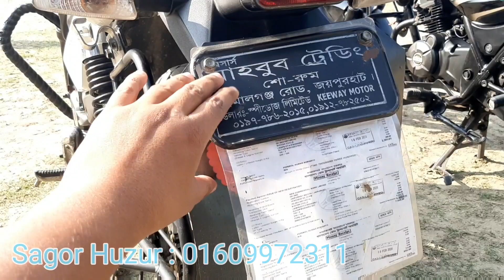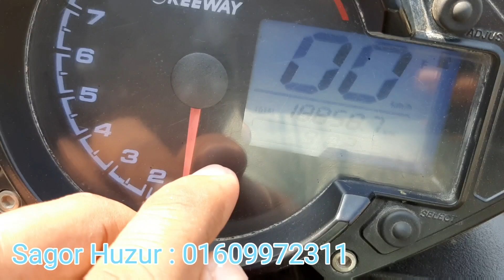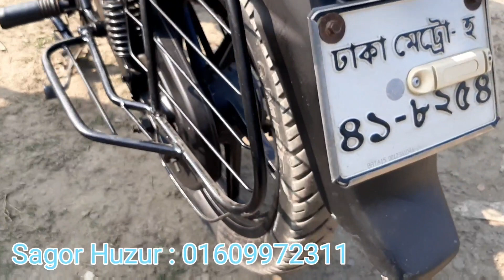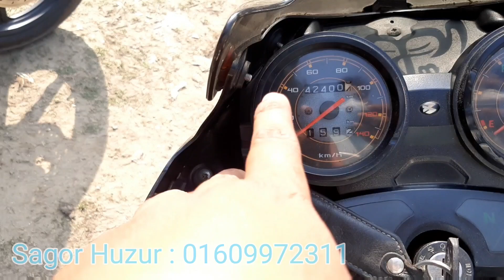কম দামে এই দুইটি বাইক কিনুন। Discover 100cc।Kewway 100cc।Second hand bike price in BD।Alamin Vlogs